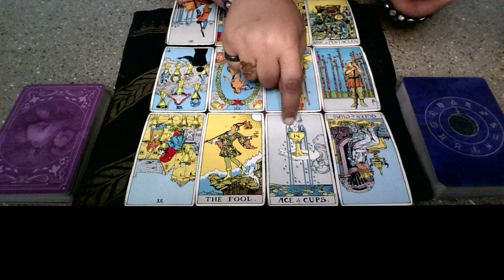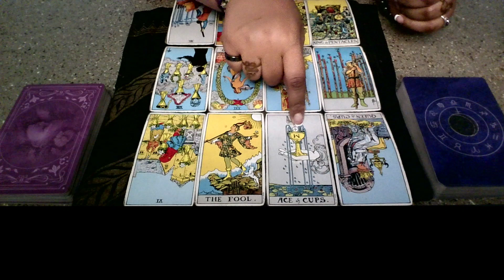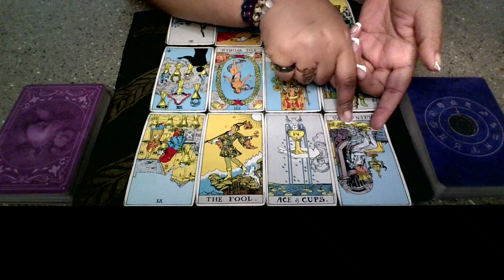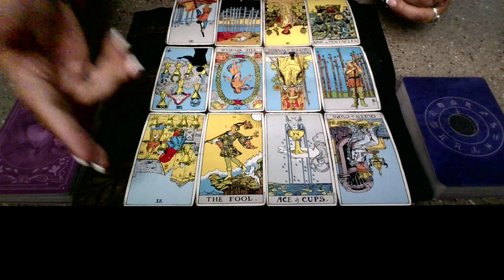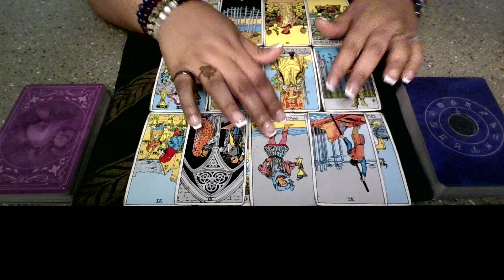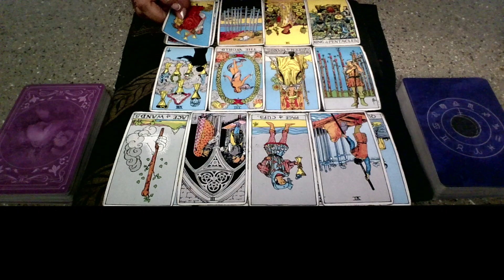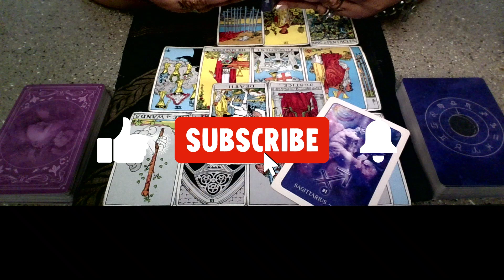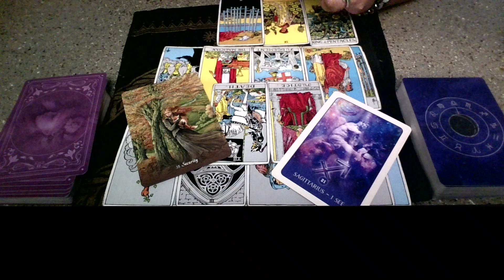Collective Reading: This Narcissist Is Exposed! Only Mad Cause They Got Caught